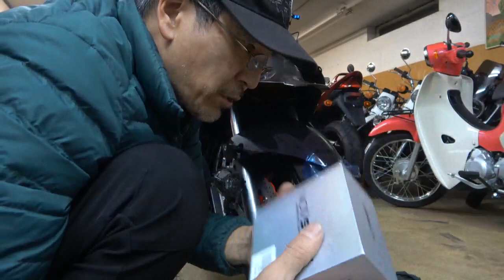KYMCO G-DINK250 納車整備 フォグライトの固定です。